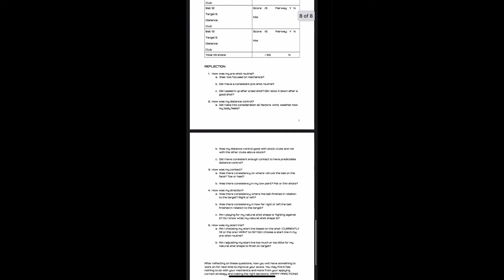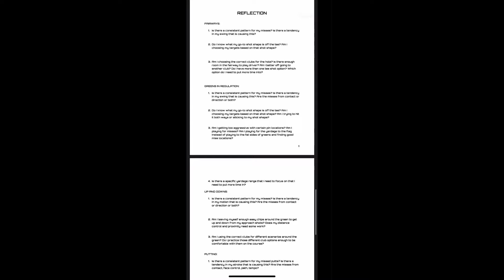DO THIS MIND-BLOWING DRILL TO COMPRESS YOUR IRONS!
10 MIN GOLF SWING WARMUP (E-BOOK)

TRANSFER YOUR RANGE
GAME TO THE COURSE (E-BOOK)

SIMPLIFY KEEPING YOUR STATS ON THE GOLF COURSE (E-BOOK)

UCrODHbfa1-0glDyuxlIT-6Q/join

igshid=YTQwZjQ0NmI0OA%3D%3D&utm_source=qr